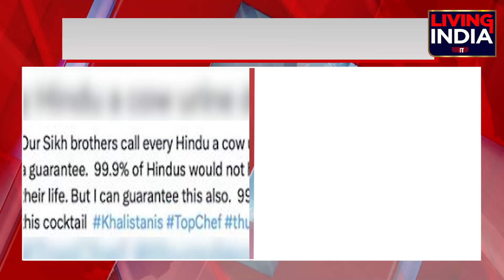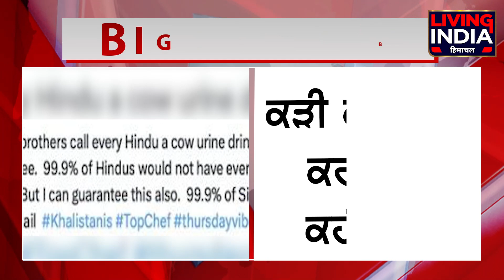'ਪਵਿੱਤਰ ਸਰੋਵਰ' ਬਾਰੇ ਇਤਰਾਜ਼ਯੋਗ ਟਿੱਪਣੀ , SGPC ਵੱਲੋਂ ਕਾਰਵਾਈ ਦੀ ਮੰਗ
'ਪਵਿੱਤਰ ਸਰੋਵਰ' ਬਾਰੇ ਇਤਰਾਜ਼ਯੋਗ ਟਿੱਪਣੀ
SGPC ਵੱਲੋਂ ਕਾਰਵਾਈ ਦੀ ਮੰਗ